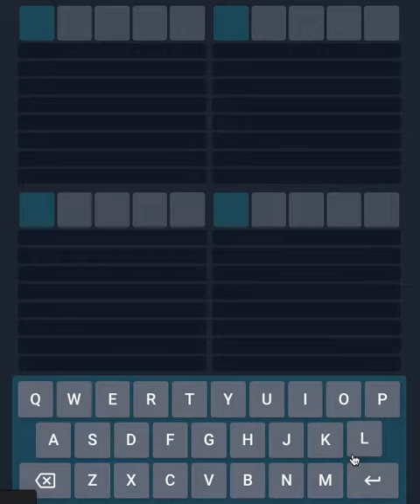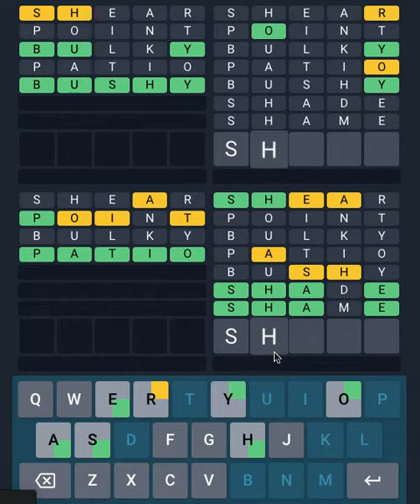Today's Quordle 14 January 2023 solved answer